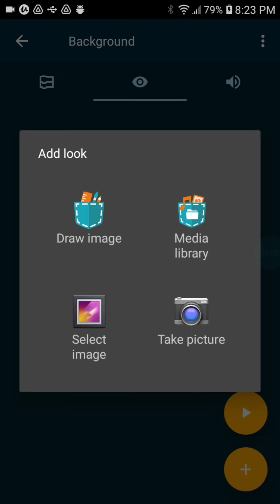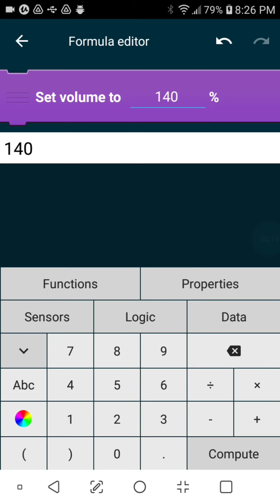PocketCode Game Engine: Adding a Background, Game Music and a Basic UI for mobile game dev S1 Ep6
In this 90-second game creation tutorial, you will learn how to add a Background as well as looping background music to your mobile game creation.  You will also create a basic UI to display the high score for the game.  All this in the Pocketcode Game Engine that is available for both Android and iPhone

I will be using my android mobile device.  We will walk through indie game development and game creation on any mobile device iOS or Android.